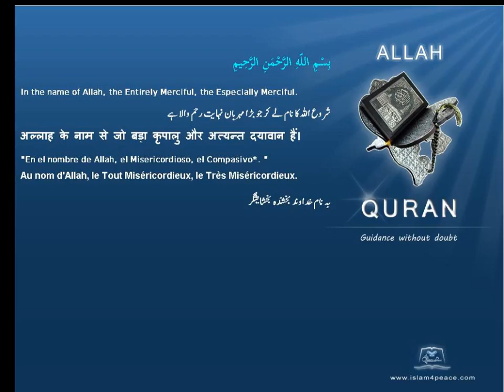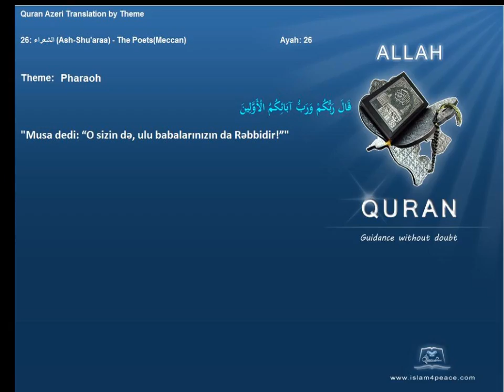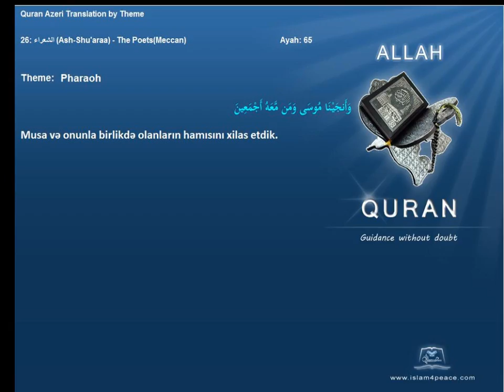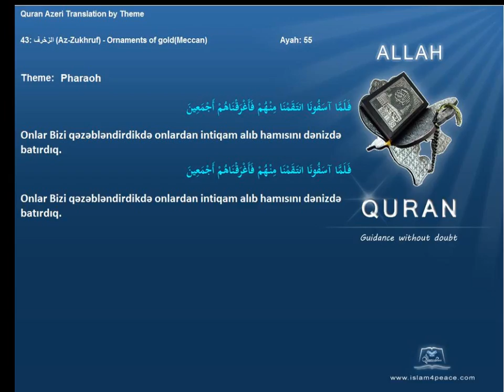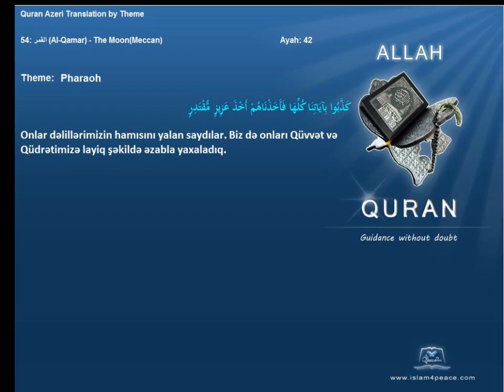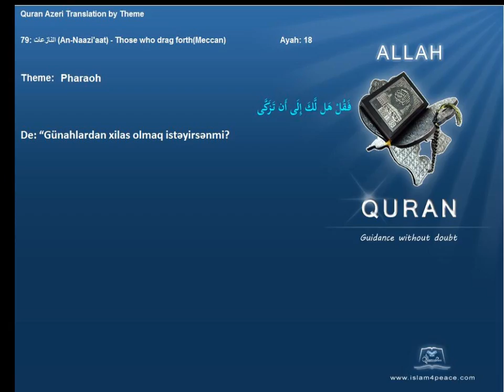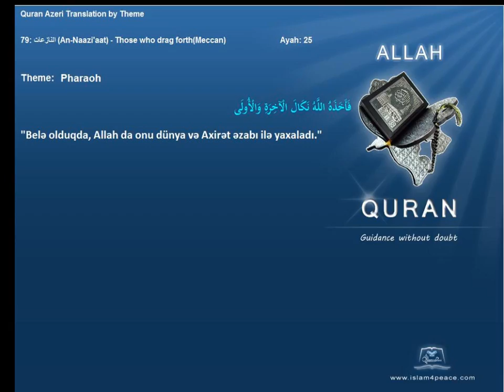Quran by Theme Azeri Pharaoh Islam4Peace com